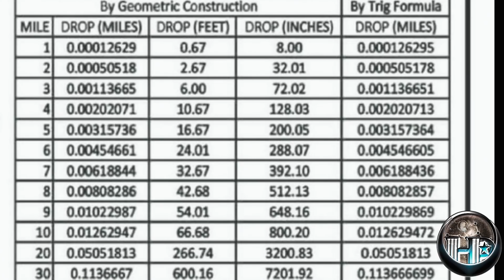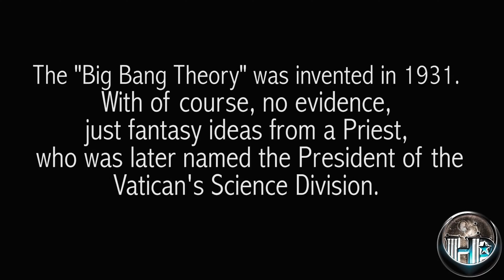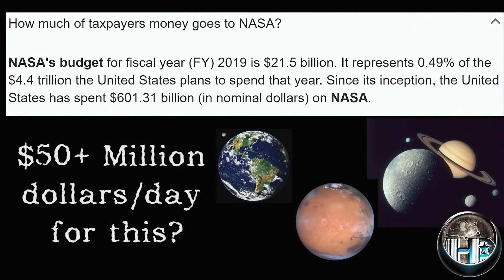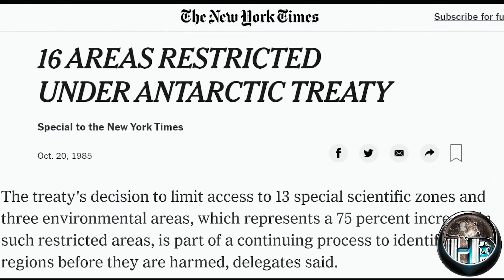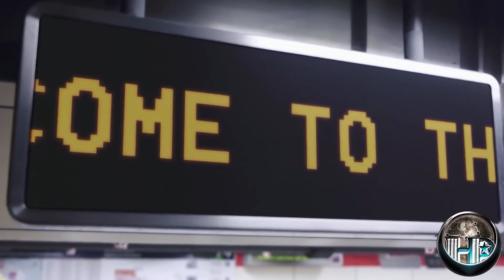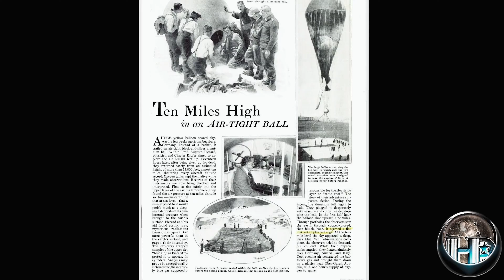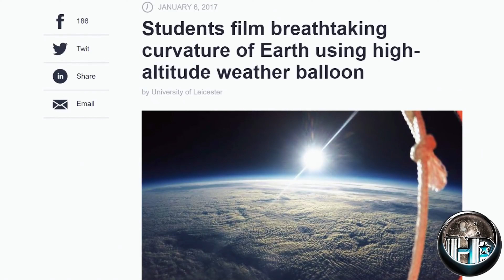One Shot at Redemption - A Documentary by Hibbeler Productions - John Thor 2022 Edit.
This is my edit of an amazing video by Sean of Hibbeler Productions, I've added extra Eddie Bravo and Eric Dubay narrative and some beautiful music including Tiësto's - Adagio For Strings. I really hope I've done the original some justice.

Hope you enjoy my edit. Please share with those who need to see it. Thank you.

Source Channels. Used with Thanks